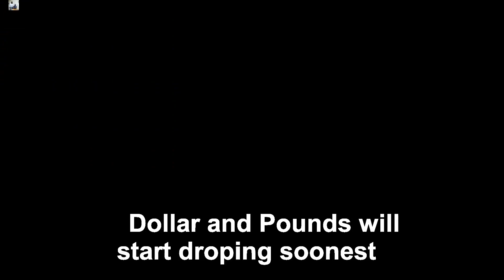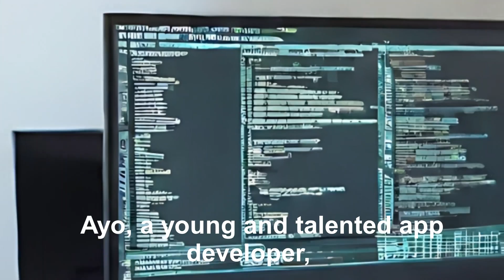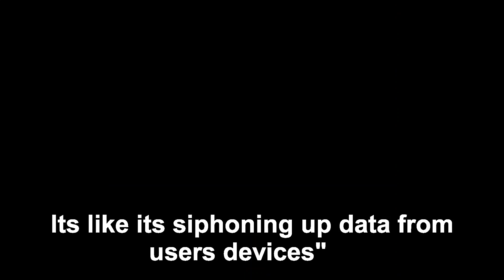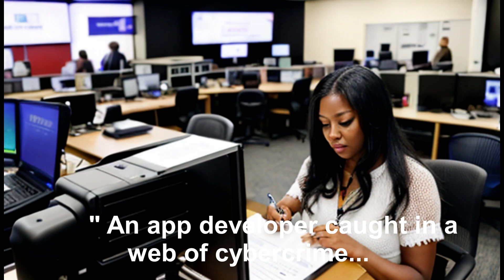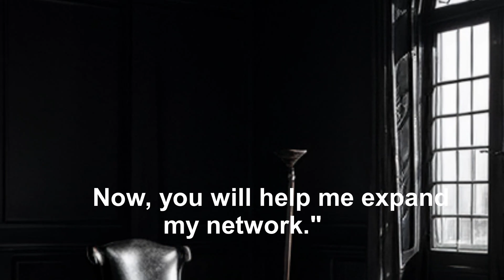SHADOW OF DECEIT By Anuebunwa Obiefule Chigozie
In the bustling heart of Lagos, Nigeria, a talented but struggling app developer, Ayo, is on the verge of a breakthrough. However, unknown to him, his latest app update harbors a malicious trojan named Brokewell, implanted by a shadowy cybercriminal network. As Ayo and his friends unwittingly become pawns in a sophisticated scam, they must race against time to uncover the truth and stop the spread of this digital menace.

MUSIC /SOUND TRACKS USED:
"Water No Get Enemy" (FELA  KUTI): Thanks, Respect
"Sunrise114326" (pixabay free sound) Thanks, Respect
"Police Siren sound effect" (pixabay free sound) Thanks, Respect